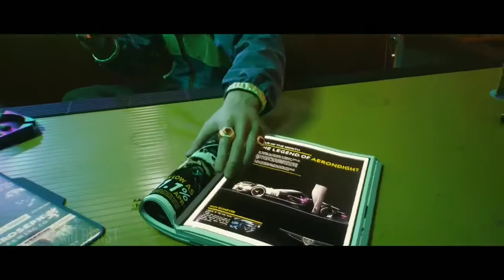CYBERPUNK Releasing date and detailed review in malayalam